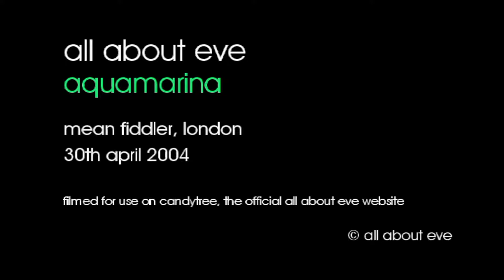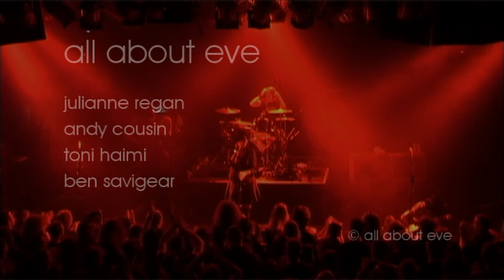All About Eve - Aquamarina - 30/04/2004 - London Mean Fiddler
Aquamarina filmed at the Mean Fiddler, London, 30th April 2004.

The full setlist for this show :
Flowers In Our Hair
I Don't Know
Freeze
Nobody's Perfect
Sodium
Somebody Said
Aquamarina
The Ghost I Helped To Make
Phased
Shelter From The Rain
Suppertime
Every Angel
D For Desire
Outshine The Sun
Our Summer

Band line-up : Julianne Regan, Andy Cousin, Toni Haimi, Ben Savigear.